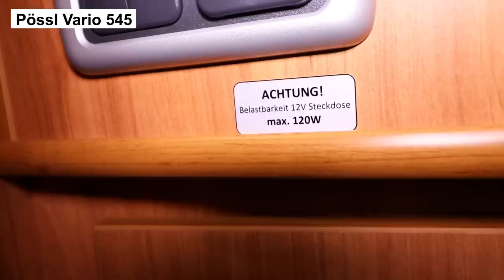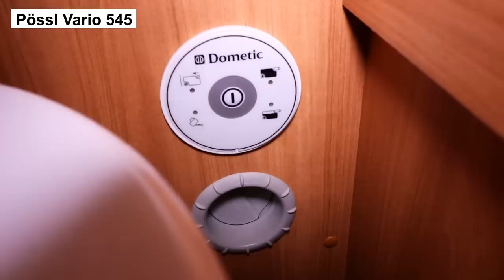#96 Katja & Kai - Die Suche nach einer Ford Nugget Alternative - Pössl Vario 499, 545. Kann das was?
Anfang Februar waren wir nochmals beim Autohaus Melzer in Jestette. Katja's Ford Nugget fährt zwar wieder, aber es kann ja nicht schaden, sich mal nach alternativen Lebensformen umzuschauen. Kurz und hoch darf es bei Katja sein. Daher schlendern wir durch den Pössl Concorde Compact, den Pössl Vario 499 und den Pössl Vario 545. Einer dabei der Katja's Ansprüchen gerecht wird? Seht es selbst...
Diesmal auch wieder Out-Takes! :)

Herzlichen Dank!

IO Hawk eScooter Partner Programm:
Mittlerweile habe ich schon einige KM mit dem Exit-Cross hinter mich gebracht, einiges Offroad. Es macht einen guten Job. Daher entschied ich mich, dem IO Hawk Ambassador Programm beizutreten.
Falls Du auch ein IO Hawk Produkt kaufen möchtest, kannst Du dies gerne über folgenden Link tun:
Damit bekommst Du einen Rabatt von bis zu 30 EUR und ich eine Vermittlungsprovision von ebenfalls bis zu 30 EUR.
Alles freiwillig, keiner wird dazu gezwungen den Link zu verwenden. Viele Grüsse. Kai

Equipment:
15,4" Monitor ohne eigene Stromversorgung
Mobiler 300W Inverter
Solar LED Lampen mit Bewegungsmelder

travelcampingliving
Camera:
Canon EOS 77D
Blackvue DR650S-1CH
2 DJI Osmo Action
DJI Mavic Pro
Canon 550D

Ihr möchtet Kontakt aufnehmen:
Aber: aufgrund der vielen Emails und meiner limitierten Zeit, kann ich nicht immer schnell oder auf alles Antworten. Es wird aber alles gelesen!